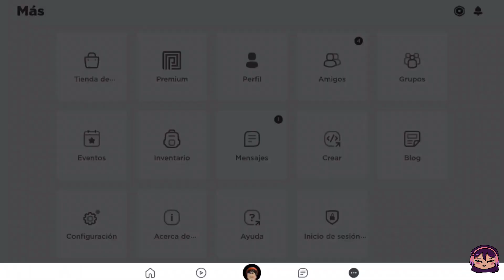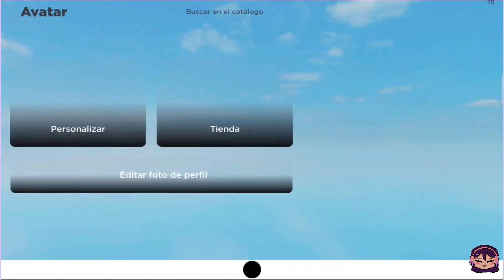COMPRAS PARA MI AVATAR-Mi primera recarga de Robux💜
Esp: Gracias chicos por ver mi canal, no olviden ver mi ropa en Roblox y marcarla como favorita.

Eng: Thank u for seeing my channel! See my clothes in Roblox.